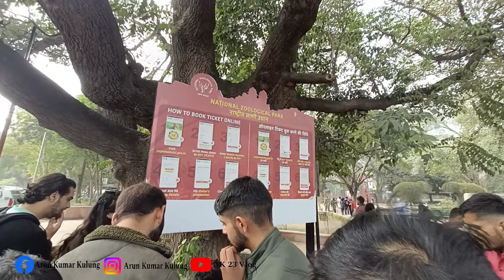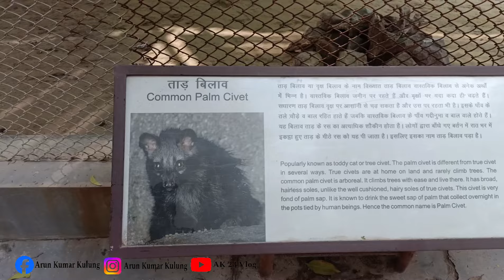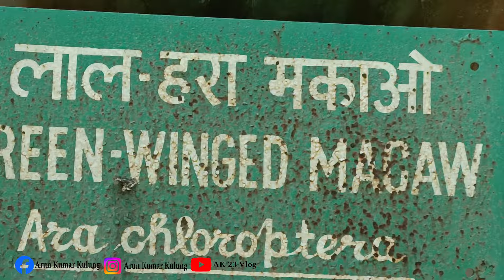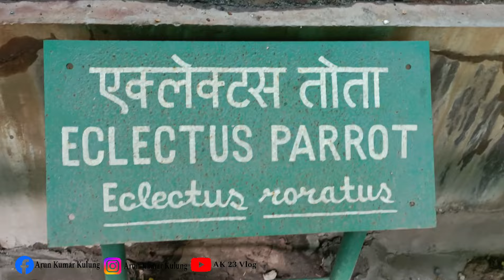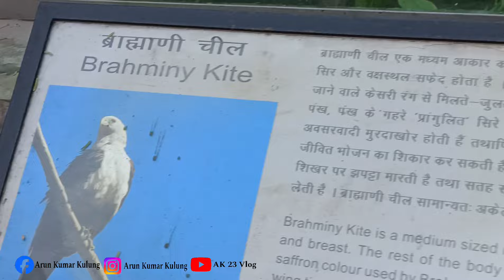DELHI ZOO Vlog...White Tiger pani Hernu pai yoo Zoo ma....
The zoo is open on all days, except Fridays and national holidays.
Ticket ₹- 80/-